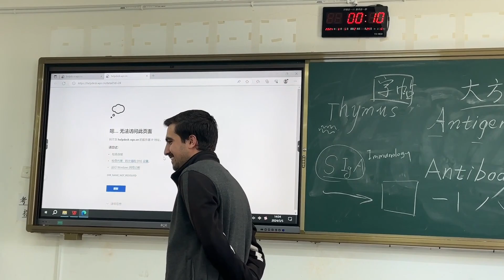Aap Qayamat K Din Viral Hoon Gay | Kashif Routine